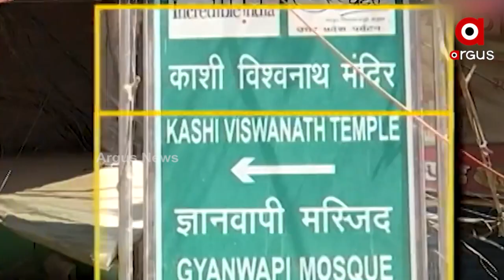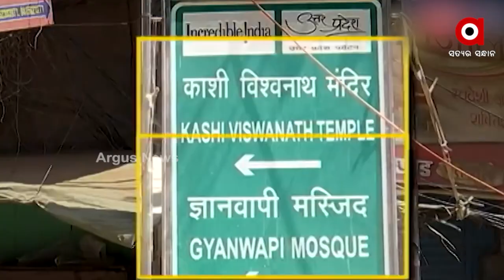ଘୁଞ୍ଚିଲା ଜ୍ଞାନବ୍ୟାପୀ ମସଜିଦ ମାମଲାର ଶୁଣାଣି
ଘୁଞ୍ଚିଲା ଜ୍ଞାନବ୍ୟାପୀ ମସଜିଦ ମାମଲାର ଶୁଣାଣି । ୨୩ ମେ’କୁ ସ୍ଥଗିତ ରହିଲା ବାରାଣାସୀ କୋର୍ଟର ଶୁଣାଣି । ସେପଟେ ସୁପ୍ରିମକୋଟରେ ମଧ୍ୟ ଗୋଟିଏ ଦିନ ଘୁଞ୍ଚିଲା ମାମଲା । କ’ଣ ରହିବ କୋର୍ଟଙ୍କ ଚୁଡ଼ାନ୍ତ ରାୟ ?